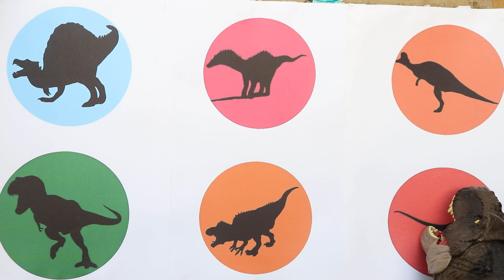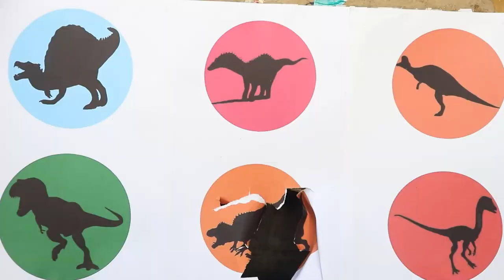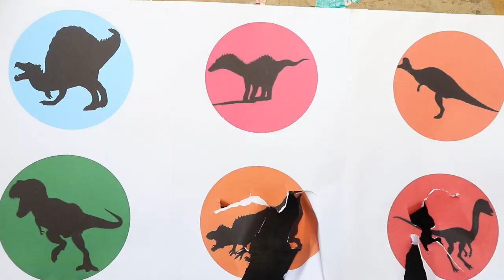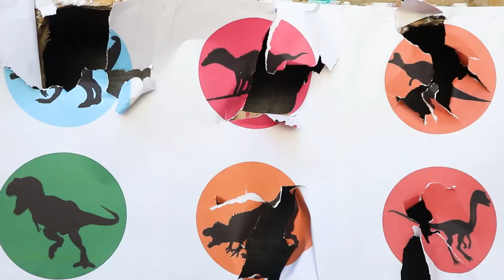Dinosaurs Jurassic World Dominion:T-rex, Velociraptor, King kong, Vestatosaurus, Giganotosaurus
Dinosaurs Jurassic World Dominion:T-rex, Velociraptor, King kong, Vestatosaurus, Giganotosaurus#Jurassicworldevolution2